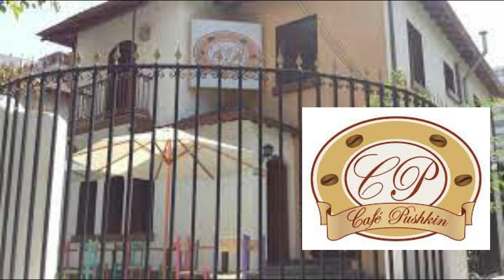Fernando Ubiergo - Un Café Para Platón - Lyrics